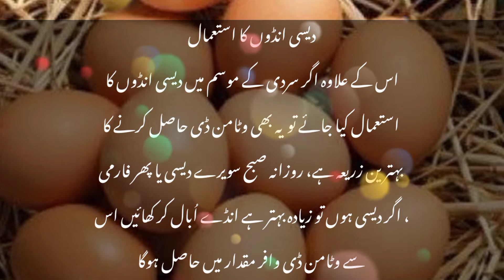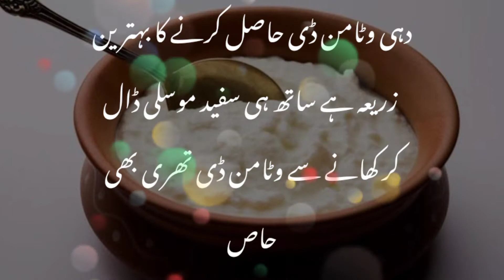How we get vitamins-D in winters (Vitamin d riches fruits)vitamin d ki kami ka ilaj in urdu/hindi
Asslamo alikum!

سردی کے موسم میں سب سے زیادہ ہمارے جسم کو وٹامن ڈی کی ضرورت ہوتی ہے اس کی کمی ہماری ہڈیوں کی صحت کے لئے بےحد خطرناک ہوتی ہے، وٹامن ڈی تھری کی کمی بچوں، بڑوں، نوجوانوں، اور بوڑھوں سب ہی میں بہت زیادہ بڑھتی جا رہی ہے۔